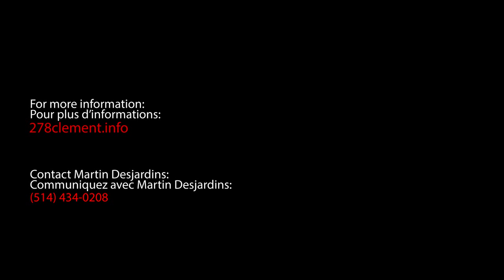À VENDRE | 278 Clement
MAISON À UN ÉTAGE ET DEMI À DORVAL

ADDRESSE
278 Clement

DÉTAILS
Chambres: 2
Salle de bain: 1
Parking: 2

DESCRIPTION
Maison située à Dorval Sud
• Grande cour Sud-Ouest
• Entrée avant fermée menant au salon et salle à manger à aire ouverte
• Chambre à coucher et salle de bains au RDC
• Chambre à coucher principale + mezzannine au 2e étage
• Sous-sol fini avec beaucoup de rangement
• Idéal pour couple, jeune famille ou acheteurs cherchant à agrandir le plan existant